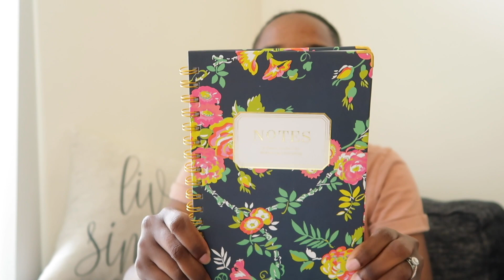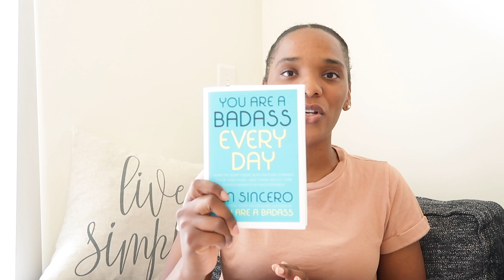Women Motivation + You are Bad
Hey Wives and Future Wives. In this video I give you all my take/ review on this book "You Are A Bad A** Every Day" so far its a really good motivational book and I do recommend it for you and your friends.

Book= You Are A Bad A** Every Day

Motivational songs= Video by India Arie and Humble and Kind by Tim McGraw